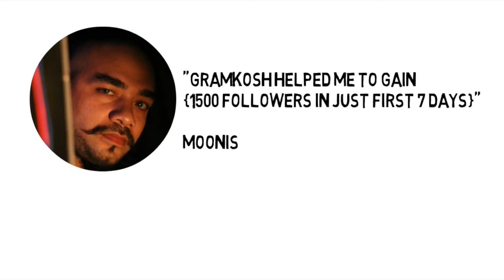GramKosh Testimonial 2